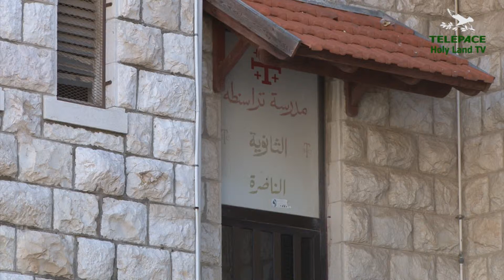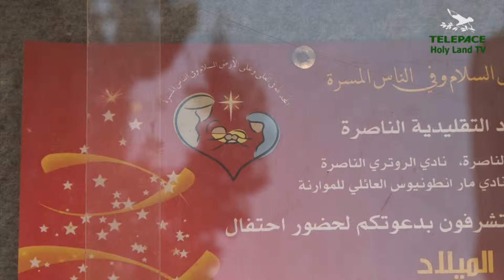IL FAMILY CLUB A NAZARETH